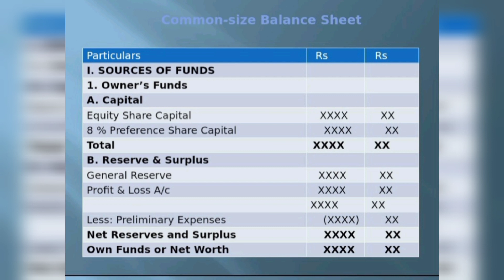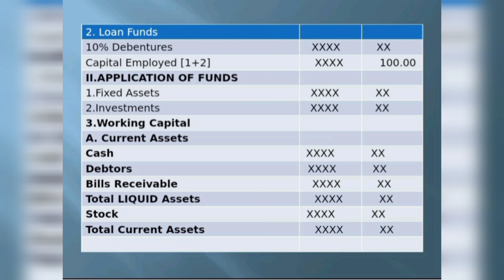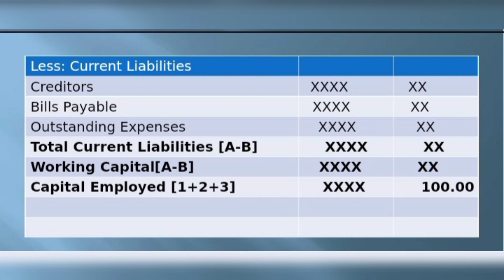Common Size Balance sheet format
sybcom sem 3 management accounting